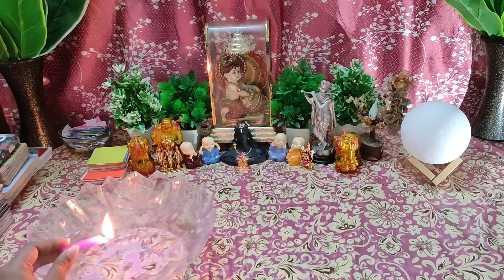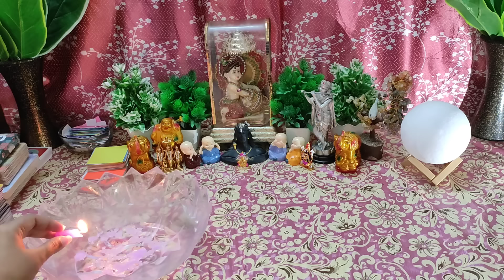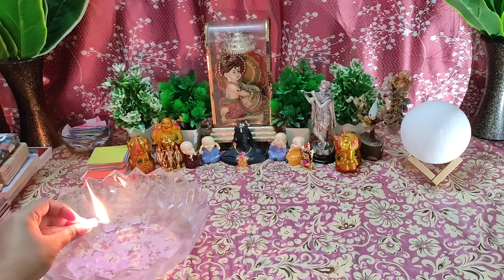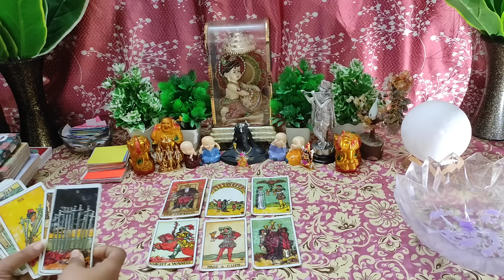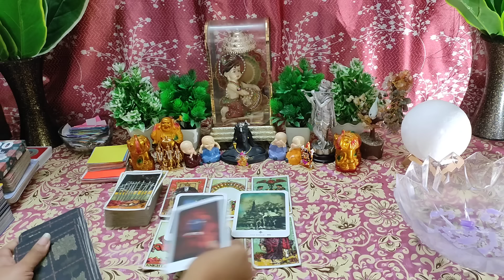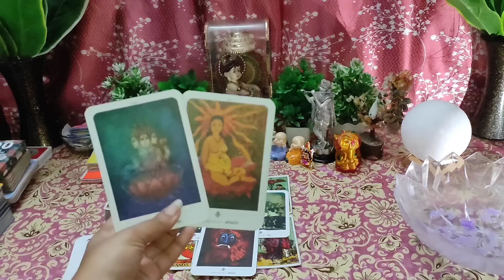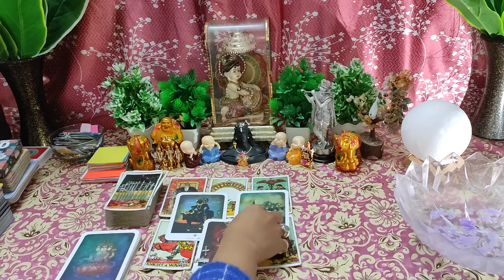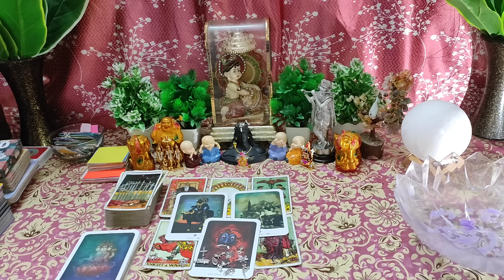🌈Gusse Me Hai Bahut😡Current Feelings💞Candlewax🕯Tarot Reading☯️